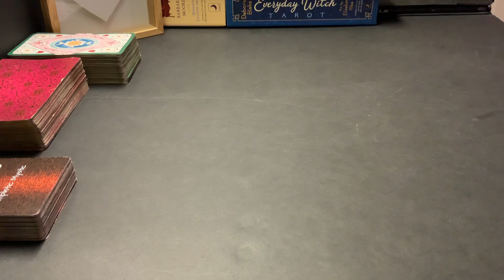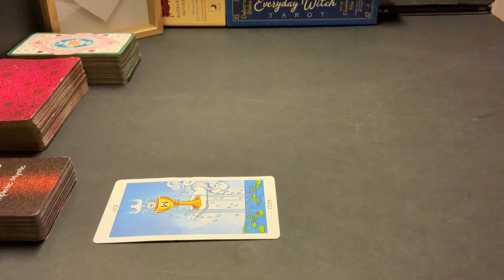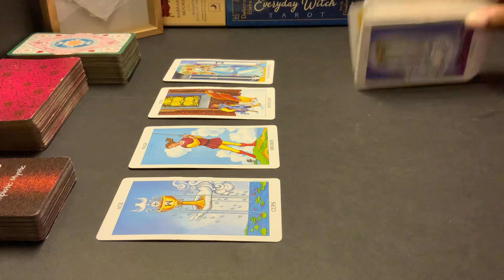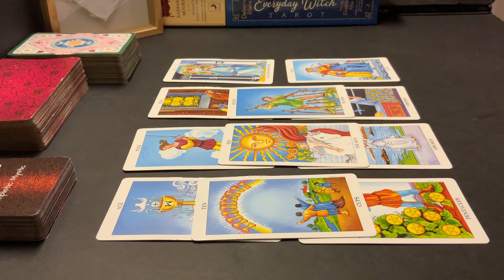ALL SIGNS AND LIBRA